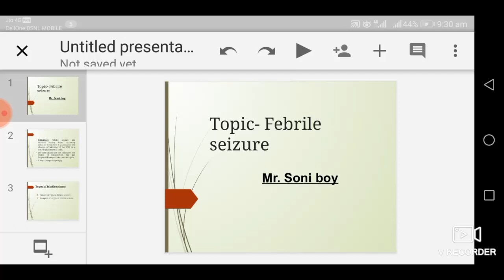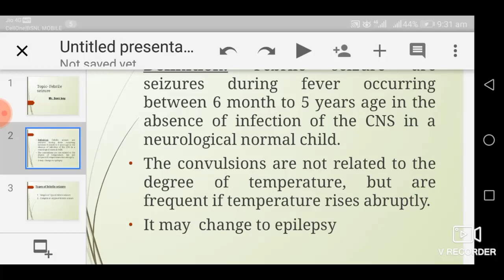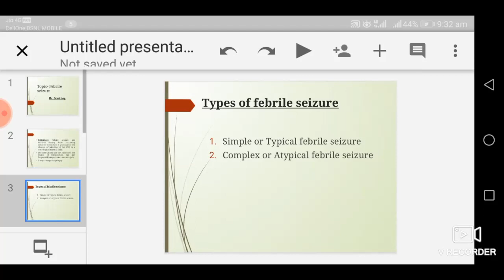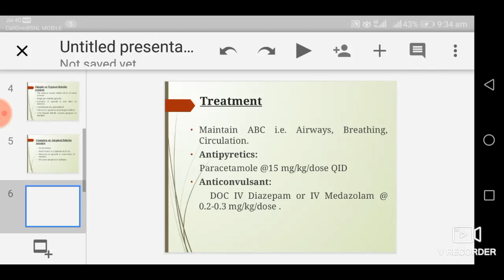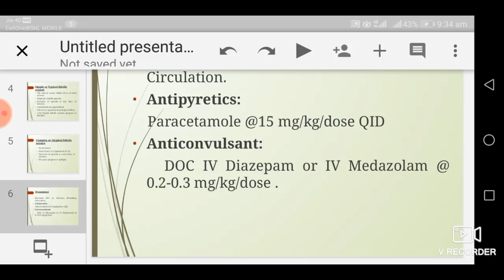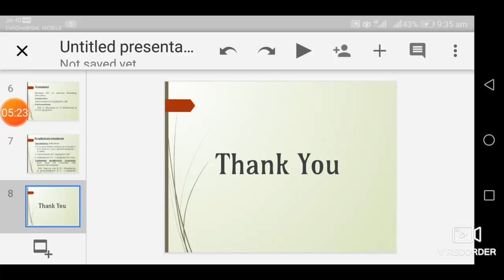Febrile seizure in infants & treatmant|| शिशु में बुखार के दौरै का आयुर्वेदिक इलाज -Dr Vikash baghel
What are Febrile seizures? Febrile seizures are seizures that occur with a fever, and they typically occur in young children between six months and five years of age.